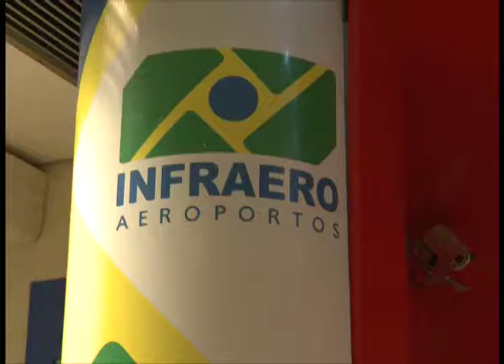ANAC aprova mudanças nas normas quanto às bagagens